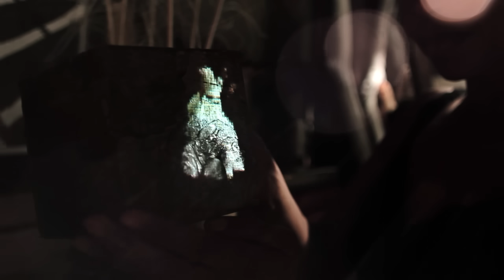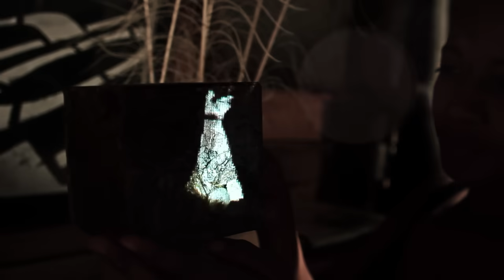WOLF LARSEN "If I Be Wrong" Official Music Video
From the album QUIET AT THE KITCHEN DOOR

Director: Pete Lee
Dancer: Shawnrey Notto